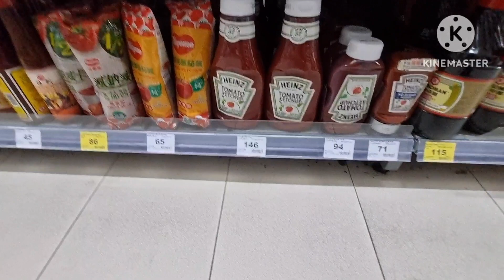A Day In My Life Menikmati Omelet Telur Yang Sangat Lezat